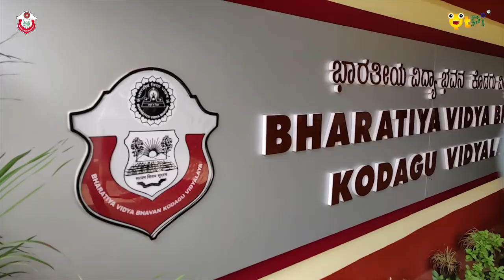Avalokan Science Fair | Bharatiya Vidya Bhavan Kodagu Vidyalya | QtPi Robotics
Bharatiya Vidya Bhavan Kodagu Vidyalya School, Coorg. Conducted students science fair. students also came up with innovative ideas and built projects such as automating their classroom lights, building an elephant security system and many more that would address local problems. Here are some visuals.

QtPi Robotics